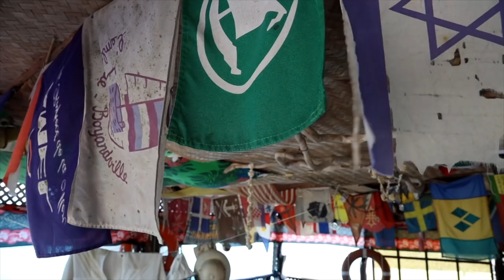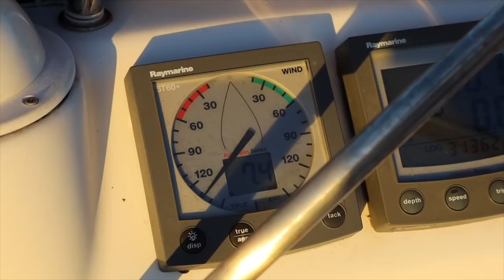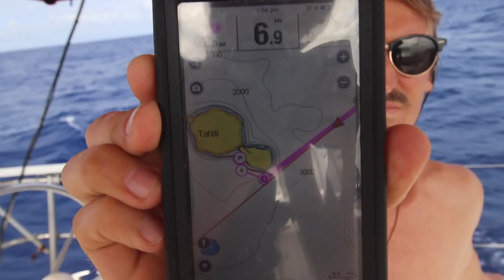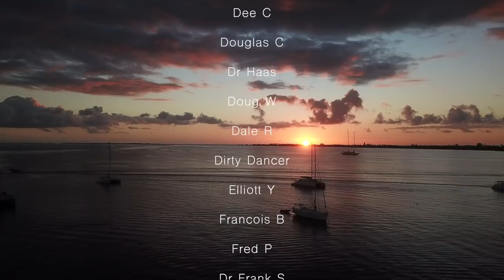Pacific CHILDHOOD DREAM come true | Ep 97 | Sailing Merewether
This week we enjoy the last of the tuamotus before continuing our journey and sail to Tahiti. Kieran gets his childhood dream come true and like a child full of excitement he heads off towards the waves. We celebrate our sailing friend Massimos 75th birthday with locally cooked lobster and fish at the false pass of Toau. Him and his wife Paula are attempting to circumnavigate on their Amel 54. We applaud them and wish we will be as brave as them at their age. As as hectic weather approaches we make a spontaneous decision to leave at night and sail to Tahiti. With laughter, a few bad jokes, a lot of delicious food and very fluctuating wind we finally arrive in Tahiti.